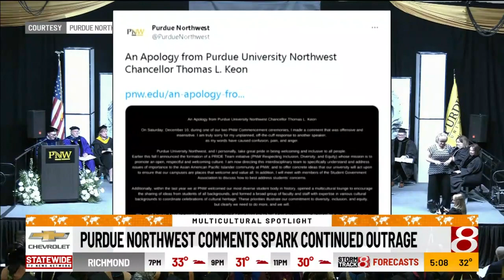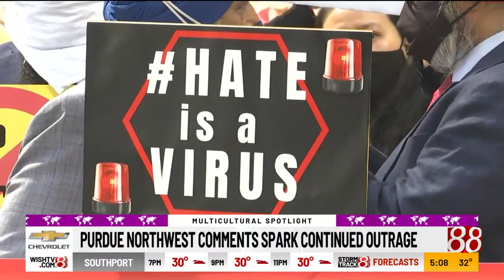Multicultural Spotlight: Purdue Northwest comments spark continued outrage